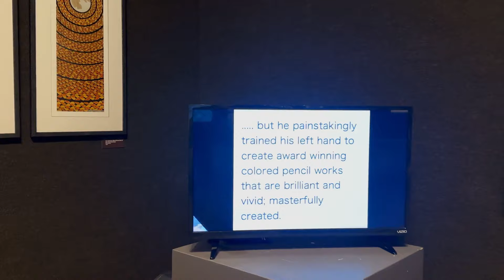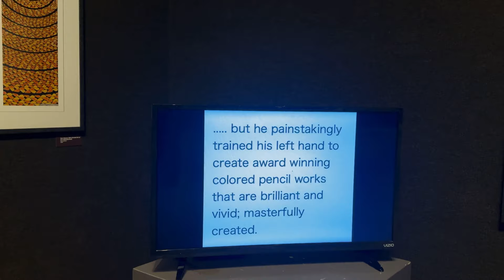GARY BACHERS: FIRST RETROSPECTIVE SHOW.....TOGETHER WITH SON CHRISTOPHER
This summer we worked on putting together Gary's first retrospective show.
A beautiful and emotional process.
Grateful that we have this recording Gary playing the piano as the background music. heart wrenching
Some works are available for purchase, some on loan from private collections and some we are not ready to part with.

The show is available for art centers and other venues where his work can inspire.